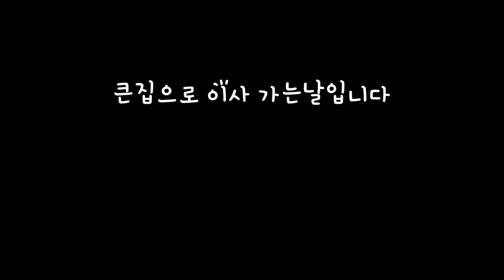햄스터에게 사람 손주면 생기는 일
머글이 손주면 점프해서 올라오는 모습 너무 귀엽지만 사실
집이 작아 계속 탈출하려는 모습인 듯 보이네요 ㅠㅠ 그래서 큰집을 만들어 주기로 했습니다